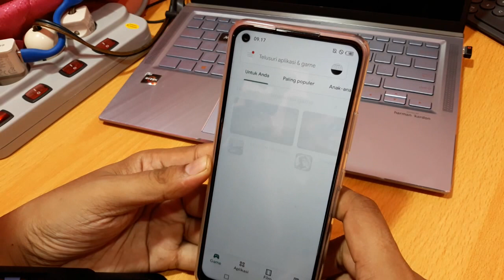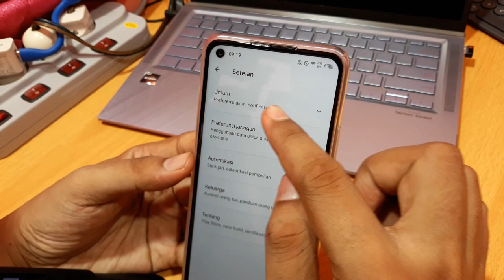Cara menghapus bekas pencarian di Play Store